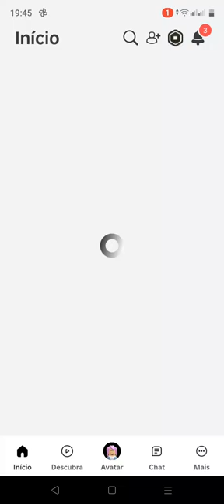youtube video #-7yYcjsnHzY